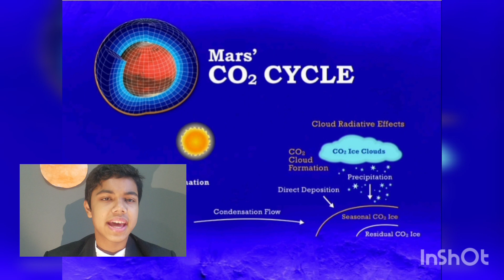Learn About Mars!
Ending Music Credit:

Song: the 20th century fox fanfare